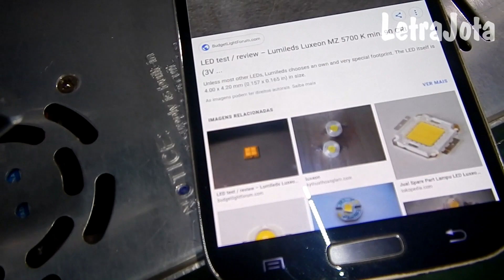Super lampada LED automotiva - A RESSURREIÇÃO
Depois de um ano de teste a super lâmpada Led Cree apresentou defeito. Porque isso aconteceu? Quais foram os motivos? Como prolongar a vida da lâmpada Led do seu carro? Veja nesse vídeo.

Para assistir a série de teste de lâmpadas Led para farol de carro e de moto, acesse os links abaixo: